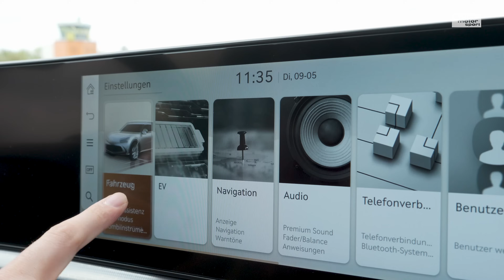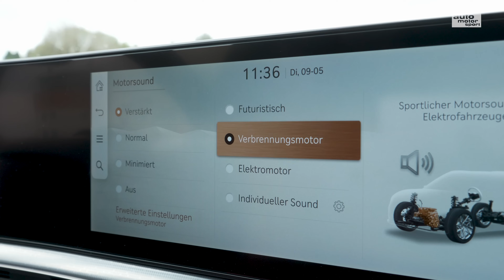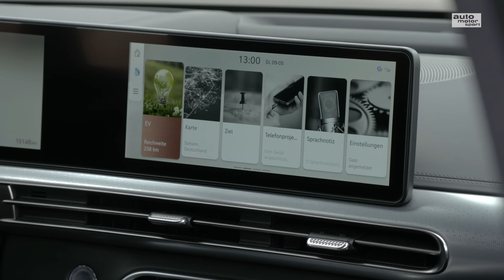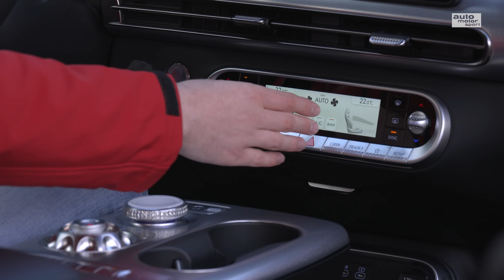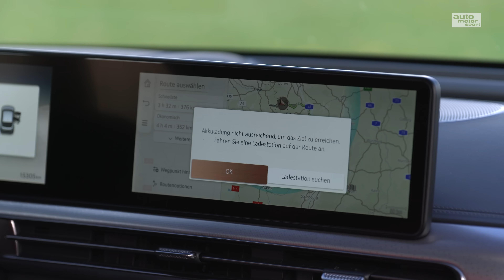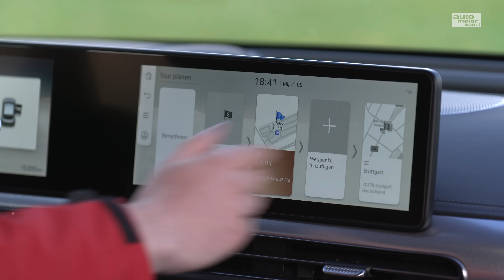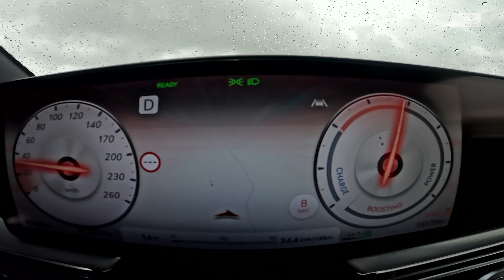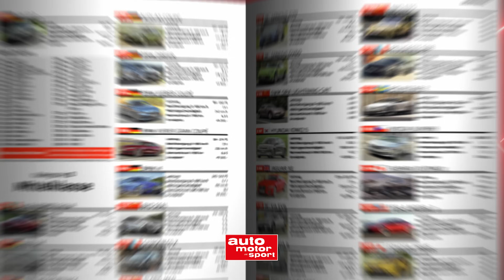Genesis GV60 Sport Plus: Power-Stromer mit Ecken und Kanten - Test | auto motor und sport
Er ist die dynamische Speerspitze der Elektroautos von Genesis: Der GV60 Sport Plus. Die Edelmarke von Hyundai pflanzt dem Koreaner einen Antrieb mit nahezu 500 PS ein. Da kommt Redakteur Carl Nowak am Drift-Modus-Test nicht vorbei. Aber auch sonst gibt’s viele Besonderheiten zu bestaunen.

Den Doppeltest (20 min) zum Genesis GV60 Sport Plus und Ford Mustang Mach E GT findest du bei amazon
Zu empfangen über folgende Pay TV-Plattformen:

Cablecom (Schweiz)
Swisscable-Verband (Schweiz)
Zattoo (Schweiz)
A1 Telekom (Österreich)
Magenta (Österreich)
Swisscom (Schweiz)
1&1 (Deutschland)
Waipu TV
Rakuten TV